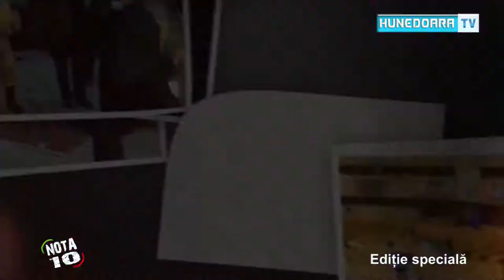NOTA 10 Gheorghe DINIS